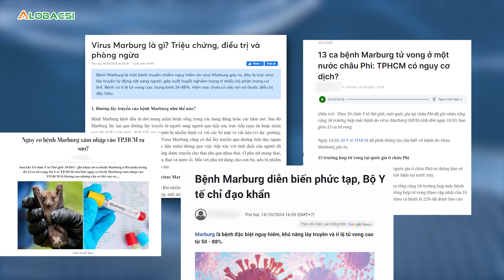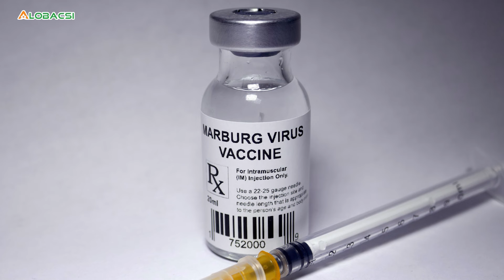Nguy cơ bệnh Marburg xâm nhập vào TPHCM ra sao? | BS Trương Hữu Khanh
Nguy cơ bệnh Marburg xâm nhập vào TPHCM ra sao?
Theo Tổ chức Y tế thế giới, một quốc gia tại châu Phi đã ghi nhận tổng cộng 58 trường hợp mắc bệnh do virus Marburg (MVD) tính đến ngày 10/10, bao gồm 13 ca tử vong.